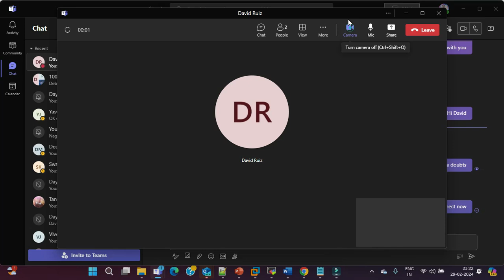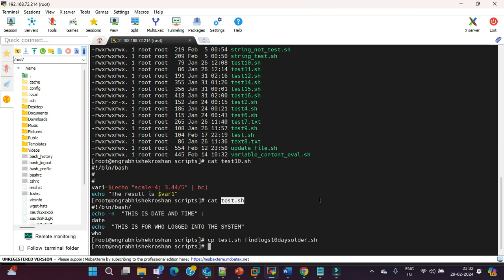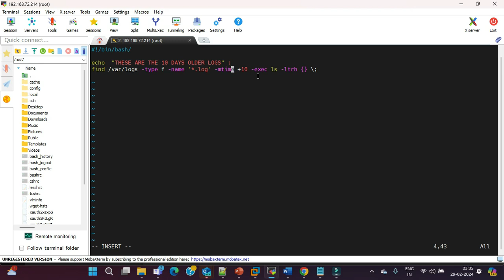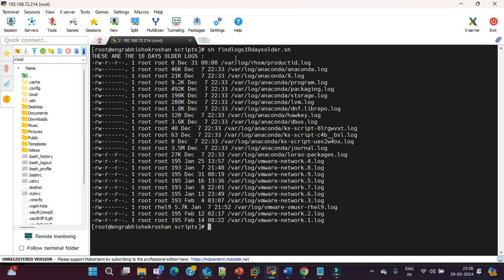Crack Your Final Technical Interview: What to Ask & How to Succeed! 🚀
Career Advice/Counselling with Engr. Abhishek Roshan

Watch Hindi Playlist of Linux 100+ Realtime Scenario based interview Questions and Answers

Watch English Playlist of Linux 100 + Realtime Scenario Based Interview Questions and Answers Explained in Detail
Part 1 ( In this video I covered 8 Q&A)
Part 2 ( In this video I covered 10 Q&A)
Part 3 ( In this video I covered 10 Q&A)
Part 4 ( In this video I covered 12 Q&A)
Part 5 (In this video I covered 10 Q&A)
Part 6 (In this video I covered 10 Q&A)
Part 7 (In this video I covered 10 Q&A)
Part 8 (In this video I covered 10 Q&A)
Part 9 (In this video I covered 10 Q&A)
Part 10 (In this video I covered 12 Q&A)
Part 11 (In this video I covered 10 Q&A)
Part 12 (In this video I have covered 10 Q&A)
Part 13 (In This Video I have covered 1 Scenario based Interview Q&A )